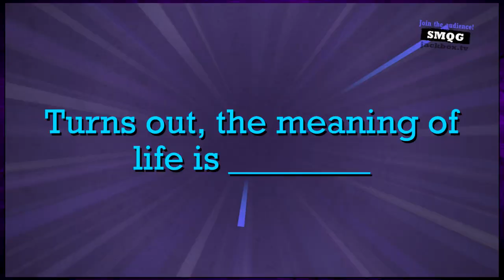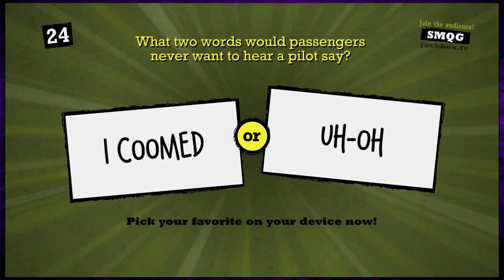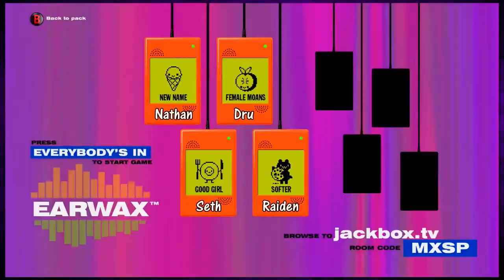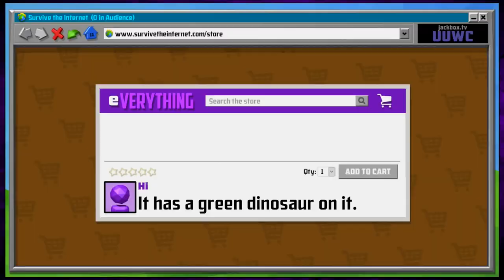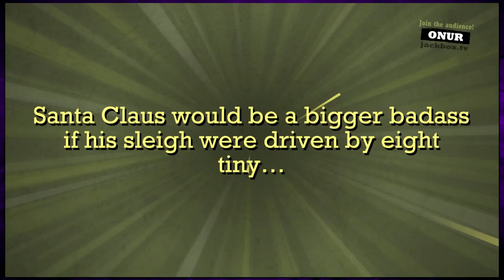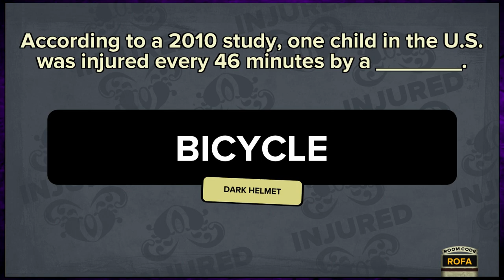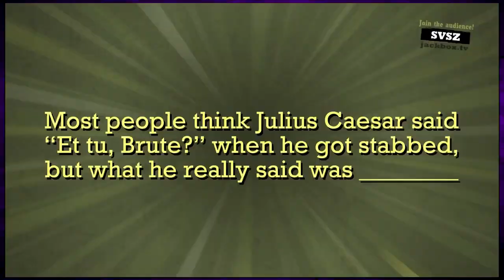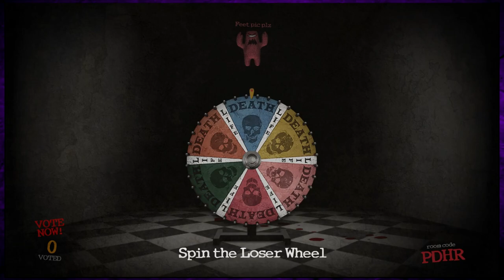The Best of... Jackbox Games! (PART 3)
Let's look back at more of the best moments from our Jackbox sessions! (Prepare for lols, fails, and... socks!?)

Games featured: Push The Button, Trivia Murder Party 2, Quiplash XL, Earwax, Survive The Internet, Fibbage XL, Tee K.O., Trivia Murder Party.

Make sure to leave a Like on the video if you enjoyed watching!